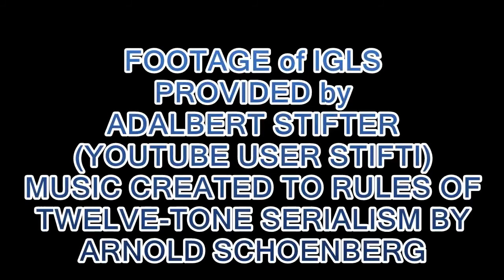Hotel Austria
Twelve-tone technique also known as twelve-tone serialism is a method of musical composition devised by Austrian composer Arnold Schoenberg (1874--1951). The technique is a means of ensuring that all 12 notes of the chromatic scale are sounded as often as one another in a piece of music while preventing the emphasis of any one note through the use of tone rows which are orderings of the 12 pitches. All 12 notes are thus given more or less equal importance and the music avoids being in a key.

FILM comprises footage from YouTube user stifti MUSIC Arnold Schoenberg IDEA Ludwig Wittgenstein DEDICATION Thomas Bernhard

and

and